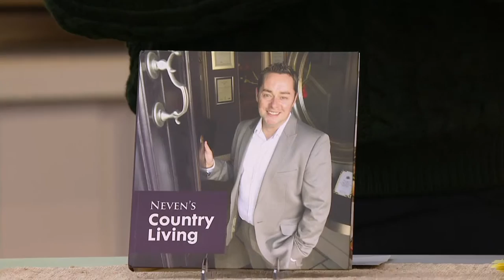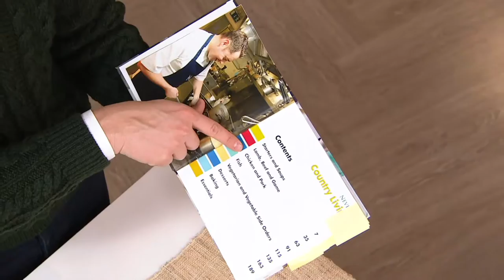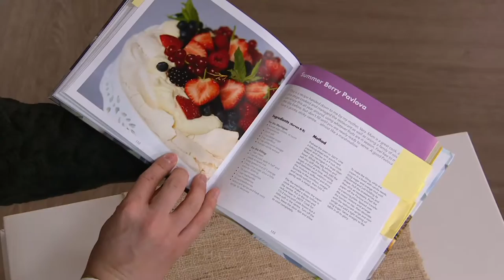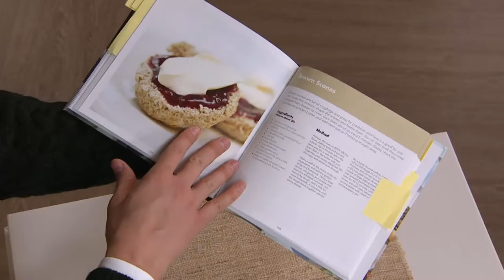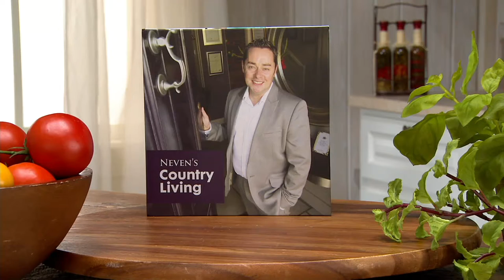"Neven's Country Living" Cookbook by Neven Maguire on QVC